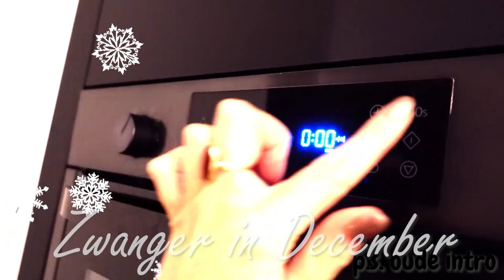DIT JAAR GA IK WEER VLOGMAS DOEN! 🎄 | MATHIA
Welkom bij vlogmas dag 1! In deze vlogserie neem ik je om de dag mee in de avonturen als moeder in december♥  Veel plezier met kijken!

Post kan naar:
Mathia
Pascalweg 23 C1
4104 BE Culemborg

TAGS & STUFF:
maartbaby,mama en papa,mama,newborn,oudersvannu,momblogger,momvlogger,mamavlog